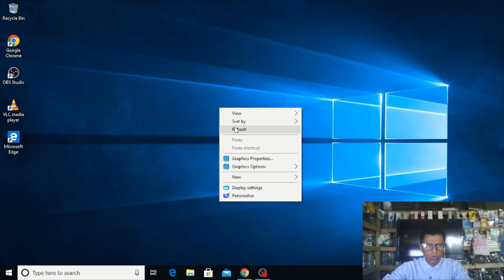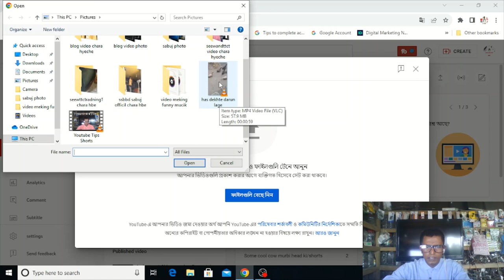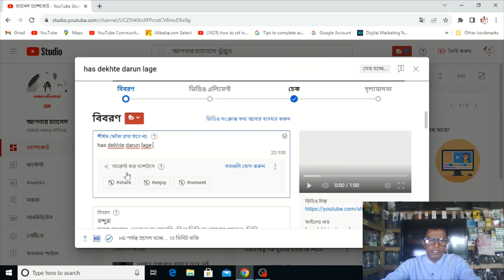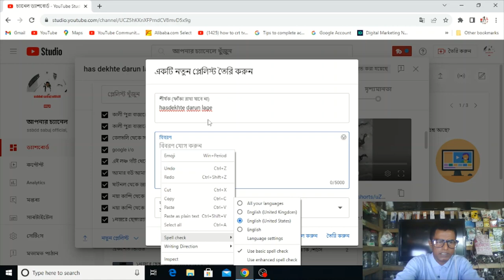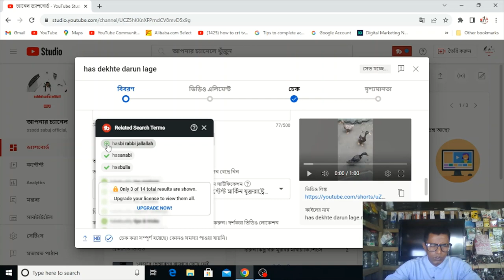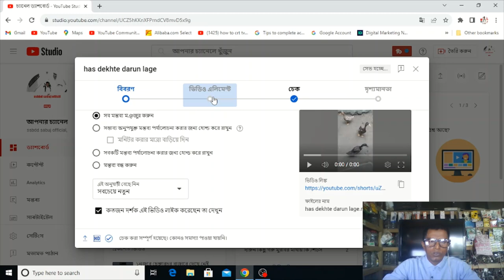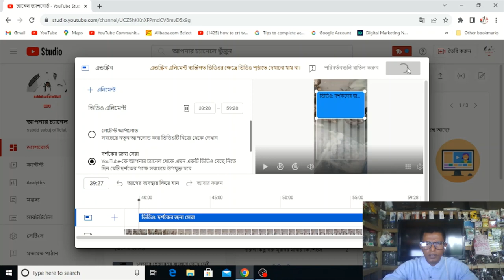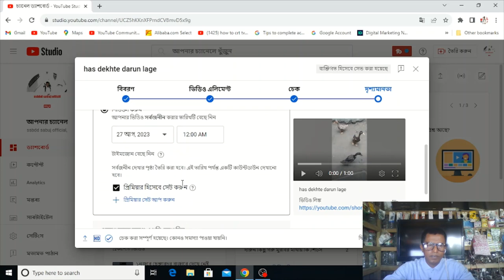ইউটিউবে ভিডিও আপলোড করা পানির মত সহজ বিশ্বাস নাহলে দেখে নিন/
বন্দুরা এই ভিডিওতে আপনাকে দেখান হবে একটি ভিডিও কত সহজে আপলোড করা যায় /যা ডেকে আপনিও সহজে ভিডিও আপলোড করতে পারবেন এবং করবেন /তাই পুর ভিডিওটি দেখুন এবং ভিডিওটি দেখার জন্য আপনাকে অনেক ধন্যবাদ /উটিউবে ভিডিও আপলোড করা পানির মত সহজ বিশ্বাস নাহলে দেখে নিন/